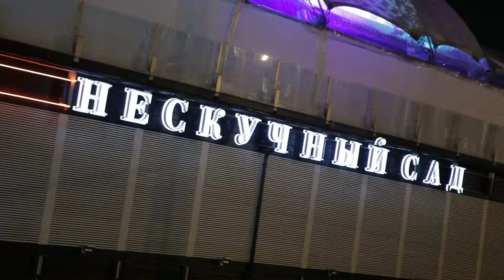Церемония Glent in Mirror 2013